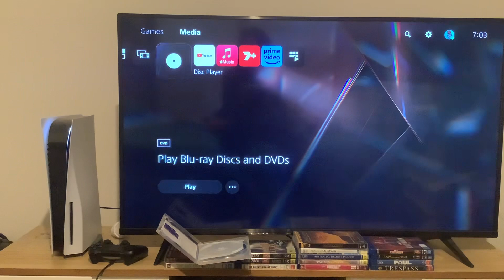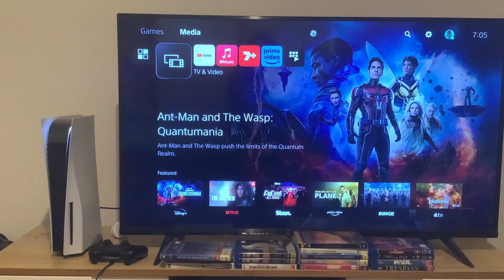Double Feature DVD Opening #60: Who Do You Think You Are?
This is my first DVD opening with the Madman Television logo…as part of a double feature!

DISC 1:
1: Warning screen
2: SBS DVD logo
3: Madman Television logo
4: DVD menu

DISC 2:
Same as above, but with a few changes- on the DVD menu, it says “DISC TWO” and the disclaimer’s in a different font.

Who Do You Think You Are? was released by Madman Television.